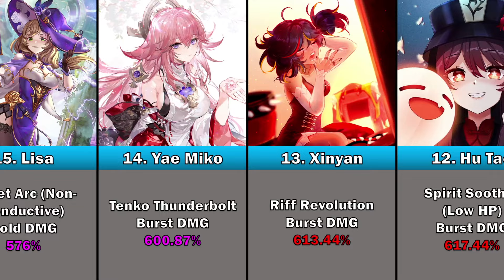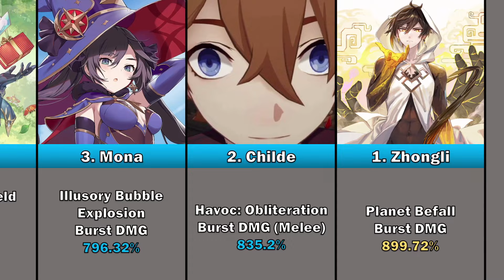Genshin Impact Highest Damage Multipliers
Composer: Yoshiki Mizuno
Arranger: Ryo Eguchi
Arranger: Crusher Kimura

PC SPECS
GPU- ASUS TUF GTX 1660 SUPER OC 6GB
PSU- GIGABYTE 500W 80+BRONZE
SSD- KINGSTON A400 2.5" 240GB/WD BLUE 2.5" 500GB